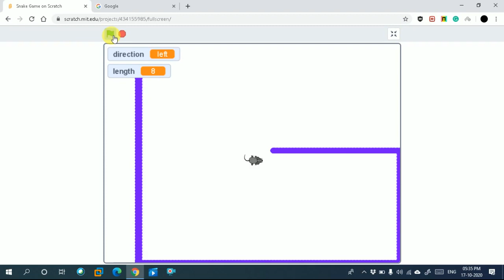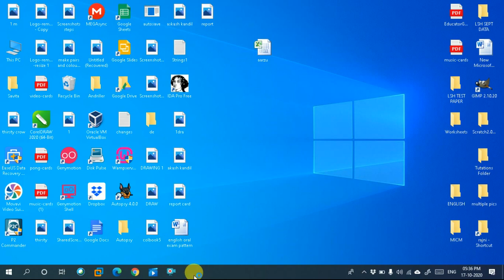Scratch snake game Tutorial in hindi|Scratch game for beginners|Scratch game coding